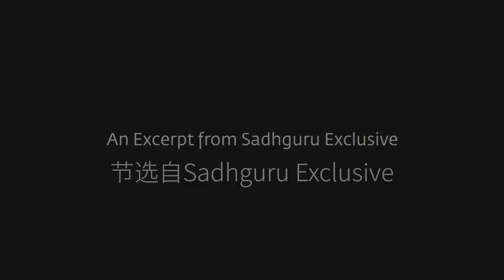萨古鲁解密：李小龙快拳的秘密｜Sadhguru 萨古鲁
萨古鲁谈及李小龙运用身体和思想的非凡能力。